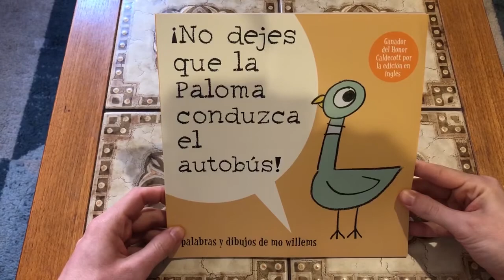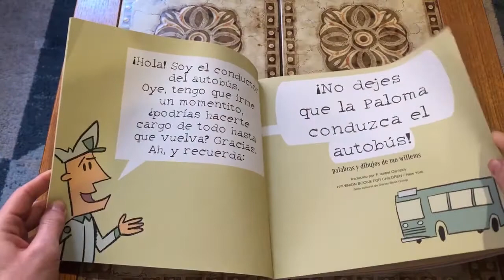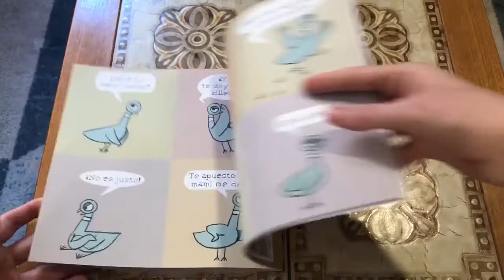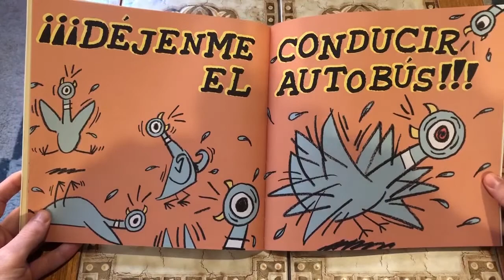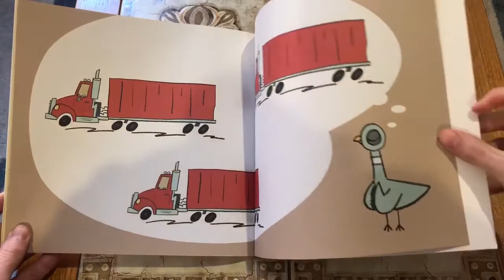Spanish Read Alouds: ¡No dejes que la Paloma conduzca el autobús!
Esta semana vamos a leer ¡No dejes que la Paloma conduzca el autobús! Por Mo Willems y traducido por F. Isabel Campoy. La actividad de la historia esta semana se centrará en la persuasión. En esta historia, la Paloma trata de convencerte, el lector, de que la dejes conducir el autobús. Trata de sobornarte, pedirte con los modales, gritar, y prometerte cosas buenas si la dejes conducir el autobús. ¿En tu vida, cómo convences alguien para dejarte hacer algo? En esta actividad, vamos a explorar cómo pides cosas en tu propia vida. Hay unos partes diferentes de esta actividad, pues puedes hacerlo en más de una sesión. Esta actividad es apropiada por estudiantes de Kindergarten hasta tercer grado.

This week we are going to read Don’t Let the Pigeon Drive the Bus! by Mo Willems and translated by F. Isabel Campoy. The activity for the story this week will focus on persuasion. In this story, the Pigeon tries to convince you, the reader, to let it drive the bus. It tries bribe you, ask you with manners, yell, and promise you nice things if you let it drive the bus. In your life, how do you convince someone to let you do something? In this activity, we are going to explore how you ask for things in your own life. There are a few different parts to this activity, so you can do it in more than one sitting. This activity is appropriate for students from Kindergarten to 3rd grade.